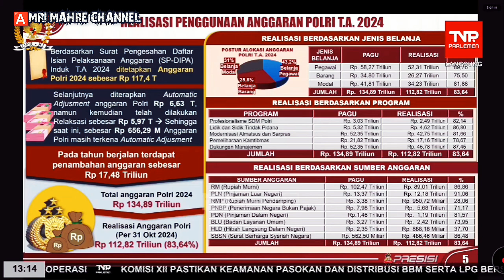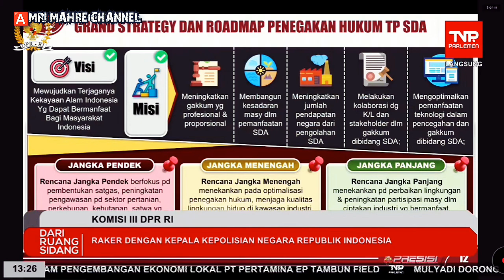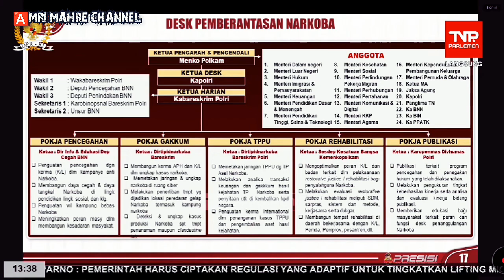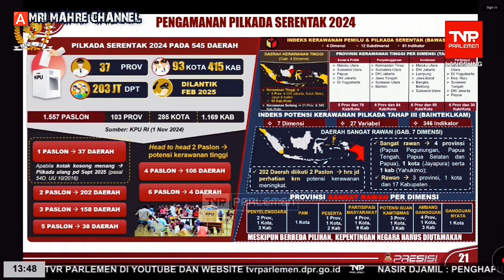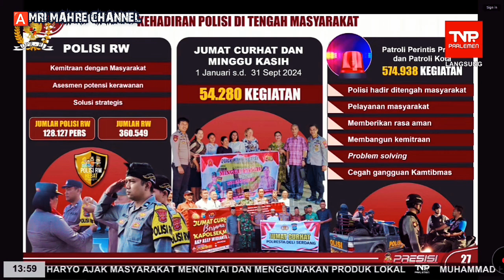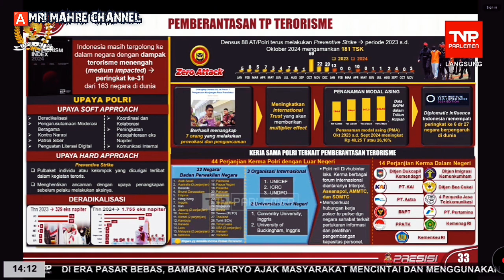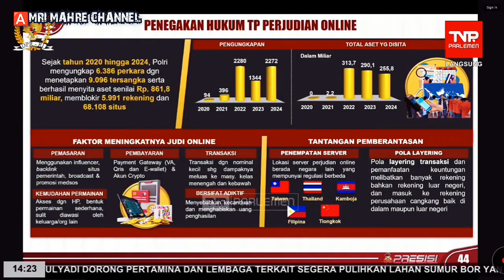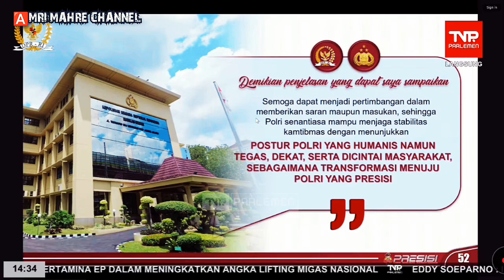FULL, PEMAPARAN KAPOLRI TENTANG PENGAMANAN PILKADA SERENTAK, JUDI ONLINE DAN PINJOL, JUGA NARKOBA